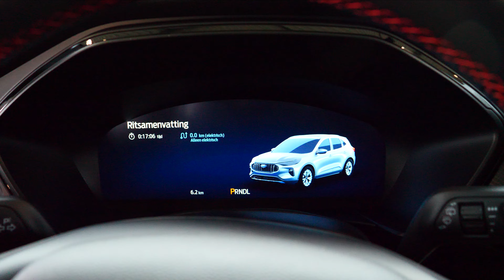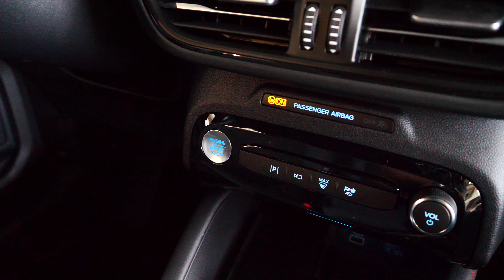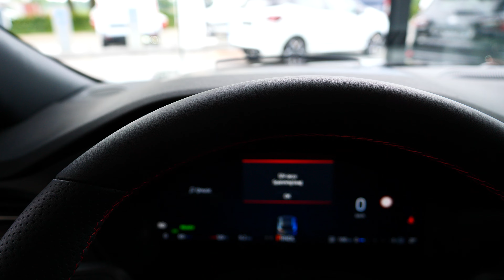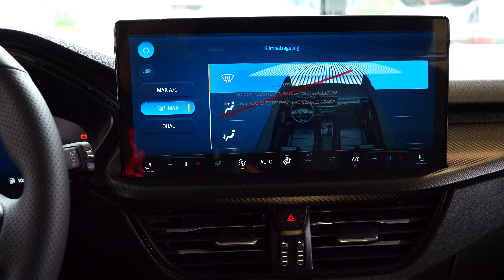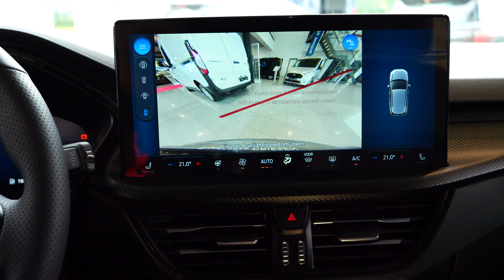2024 FORD KUGA ST LINE IN 4K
KUGA ST-LINE X EDITION EDITION
KEY FEATURES

19” Machined alloy wheels
 Full LED headlamps
 Hands-free Power Tailgate
 Partial premium tough Sensic

2024 ford kuga st line, 2023 ford kuga st line, 2023 ford kuga st line x, ford kuga st line x 2023 fhev, 2024 ford kuga uk, ford kuga facelift 2023, ford kuga 2021 st line, ford kuga st line edition 2023, ford kuga st line 2023